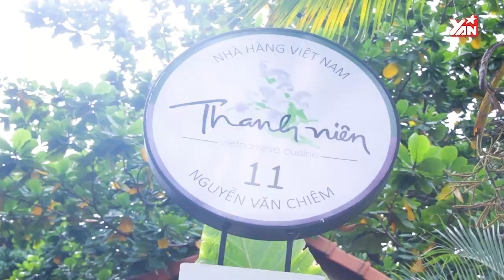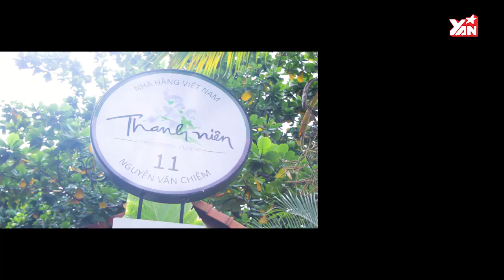LÝ QUÝ KHÁNH - Muốn Gây Dựng Lại Cơ Ngơi Của Bà Nội | Nghề Tay Trái | Tin Tức Giải Trí Showbiz Việt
Hãy theo dõi Yan trên:
✔️Youtube Yan News :